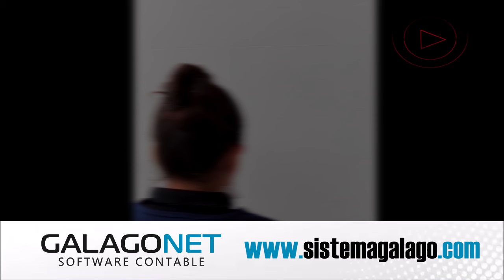Violencia de género en tiempo de pandemia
En la actualidad hay una pandemia silenciosa que aqueja muchos hogares tolimenses, la violencia de género. A continuación podrán conocer una de los tantas historias que se viven a diario.

Centauro Televisión Tu imagen... ¡Siempre!